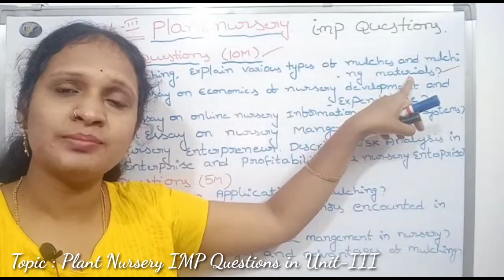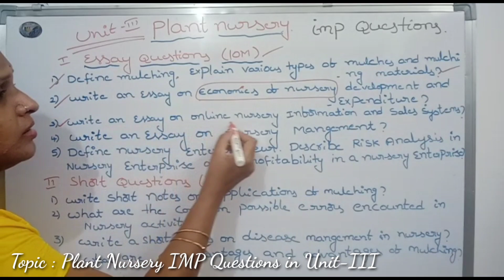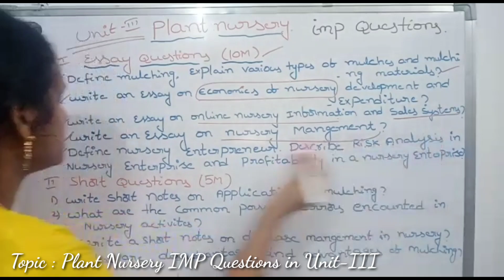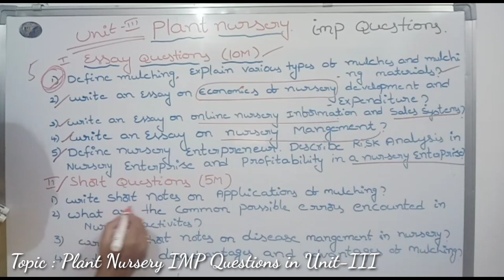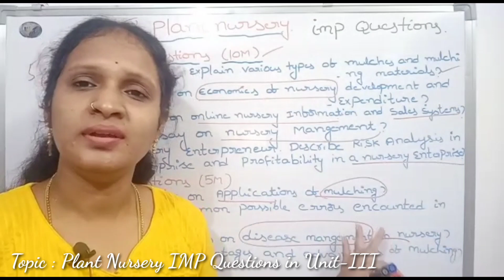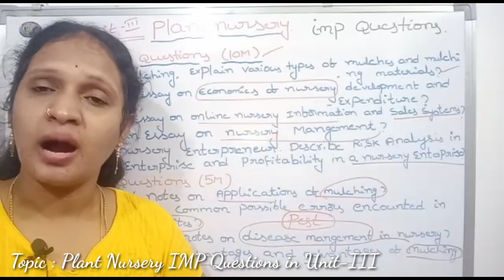Plant Nursery | IMP Questions in 3rd Unit | New Syllabus | Skill Development course | by Padmavathi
Topic : Plant Nursery IMP Questions in Unit-III